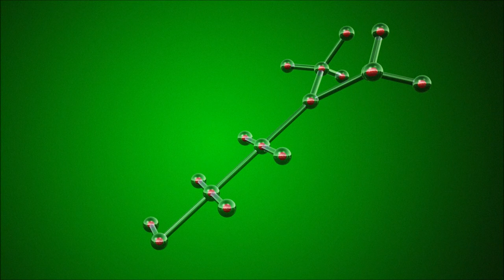Deanol / DMAE Benefits for Anti Aging in LifeCell Skincare Products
Deanol better known as DMAE can be used as a topical treatment or included in your nutrition. Deanol applied to the skin will reduce the signs of aging serving as a skin tightening cream on loose & sagging skin with visible effects almost immediately as well as cumulative. DMAE also blocks the formation of aging pigment or brown spots. A DMAE cream can lighten, remove skin spots and tighten skin delaying the natural aging process. DMAE skin treatments like LifeCell are among the most effective means to lift and tighten the appearance of facial skin.
DMAE as a nutritional substance is a neurotransmitter that causes muscles to contract & tighten under the skin. One of DMAE benefits is that it helps maintain muscle tone as we age preventing sagging and drooping of out muscles, therefore preventing wrinkles. The benefits of DMAE not only include aesthetic but mental, physical and psychological/emotional health benefits. It improves thought process, concentration and attention spans being used to treat ADHD, Alzheimer, autism and other diseases.  It boosts muscle reflexes, improves memory and mood among many other benefits. Always look for Dimethylaminoethanol or DMAE in your skin care and supplements.